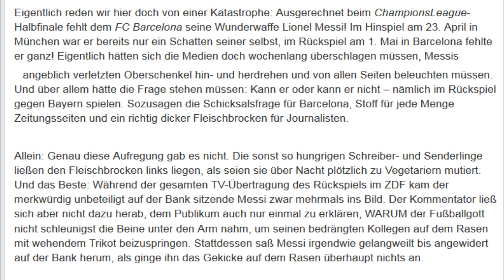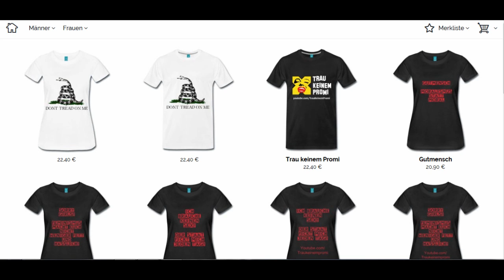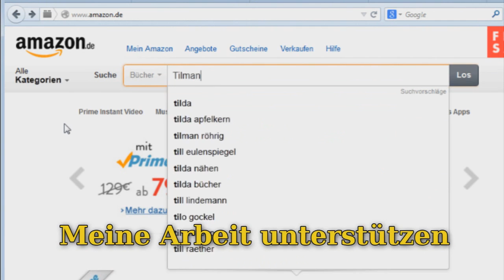Wurde dem FC Bayern das Champions League Halbfinale 2013 vom FC Barcelona geschenkt?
Der Triumph von München. Viel Spass, ich hoffe es gefällt euch. Über ein Abo, ein Kommentar oder eine Bewertung würde ich mich sehr freuen! :) Song: John .

Mit dabei: neverlone000 vs neverever000 FiFa 13 auf der Ps3 mit HD Trailer- Der Anfang am Dienstag.

CHAMPIONS LEAGUE 2015 HALBFINALE (3) 5:3 (0) Barca vs Bayern [Live Interview] with Philip Lahm,Manuel Neuer & Thomas Müller.